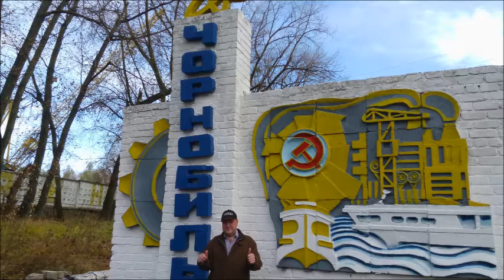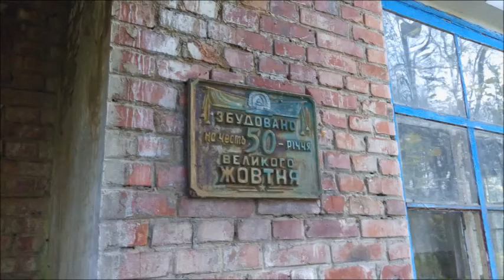Чернобыль. Chernobyl. Зона. Знакомство, первые впечатления! Одесские сталкеры X-Drive!